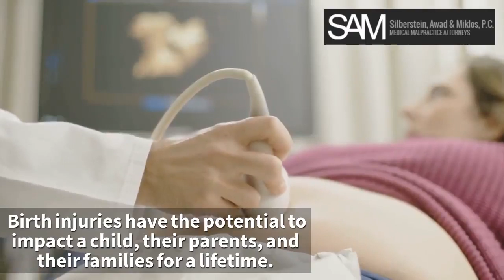Call 877-Ask4SAM Cambria Heights NY Birth Injury Attorney and Delivery Accident Lawyer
Speak to a lawyer for free today
Call 877.ASK4SAM and talk now.

Birth injuries have the potential to impact a child, their parents, and their families for a lifetime. Pain, as well as physical, mental, and emotional disabilities, can arise out of birth injuries. The financial burden of paying for such injuries could be crippling to a family.

At Silberstein, Awad & Miklos, P.C. we are dedicated to helping families in need when others have failed. We use over 30 years of experience to fight for justice for families for the harms they have endured. Our team has successfully won millions of dollars for clients in medical malpractice suits.

Our skilled Queens birth injury lawyers have the knowledge and the resources available to help fight for your rights. Our legal team and a team of medical specialists work together in building cases and presenting evidence illustrating malpractice.

You have the right to hold the responsible party accountable for their negligent actions. Speak to one of our experienced medical malpractice attorneys to learn how we could help protect your rights and fight for compensation.

Types of Birth Injuries
Birth injury, also known as birth trauma, refers to the injuries sustained by an infant during childbirth. Birth injuries come in many shapes and forms � some of which are permanent and serious. Examples of birth injuries include:

Bruising, fractures, and broken bones
Intracranial hemorrhages
Hypoxia
Brachial Plexus Injury
Cerebral Palsy
Cephalohematoma and Caput Succedaneum
Asphyxia
Hypoxic-ischemic encephalopathy (HIE)
Our compassionate birth injury attorneys in Queens work with medical experts to determine whether a child�s injuries were due to the negligent actions of a physician or medical facility. If negligence is found, the responsible party could be held liable in court.

Available Damages for Birth Injuries
Damages refers to the losses incurred by a plaintiff as a result of the negligent actions of a defendant. Our Queens birth injury lawyers have experience fighting for many types of damages, including:

Lost wages of the parent or caregiver
Current and future medical bills
Costs of specialized care
Mental anguish
Home modification for a disability
Loss of enjoyment of life
Unlike many other states, New York law does not limit the amount of damages a jury can award a plaintiff. If your child suffered from a birth trauma, one of our skilled attorneys could help determine how much your claim may be worth and fight tirelessly for the compensation you need.

Who is Liable for Birth Traumas in Queens?
A doctor or physician may not be the only responsible party for a birth injury. In a lawsuit, multiple parties could share responsibility for an individual�s injury and damages. Some examples of those who could be held liable in a birth trauma suit include:

The delivery physician
The doctors caring for the mother during her pregnancy, labor, or delivery
Other medical staff such as nurses or midwives
The hospital or birthing center
The manufacturer or distributor of medical supplies and equipment
It is important to speak to a knowledgeable attorney to help determine the responsible party and your legal options moving forward.

How is Compensation Awarded?
New York follows the rules of joint and several liability when multiple defendants are named by the plaintiff. This means that the plaintiff may be able to collect compensation from one defendant, several defendants, or all defendants in the case.

Joint liability means all defendants contribute and pay the plaintiff the full award as per New York Civil Practice Law and Rules �1601. For several liability, defendants who are found to be less than 50 percent liable are responsible only their assigned portion of damages.

Comparative Negligence Fault
In some cases, a jury may determine that the plaintiff carries some liability for damages. This concept is known as the comparative negligence rule. Under New York Civil Practice Law and Rules �1411, plaintiff liability reduces the amount of compensation but does not completely bar them from recovery. It is best to speak to a seasoned Queens birth injury lawyer to learn how liability applies to your case and the legal options available to you.

We have MANY locations near you in NYC:

Silberstein, Awad, and Miklos P.C.

140 Broadway
46th flr

16 Court Street
STE 1008
Brooklyn, NY 11241 Call 877-Ask4SAM Cambria Heights NY Birth Injury Attorney and Delivery Accident Lawyer